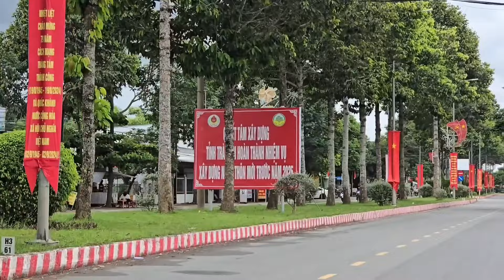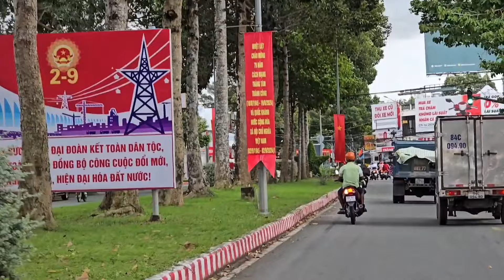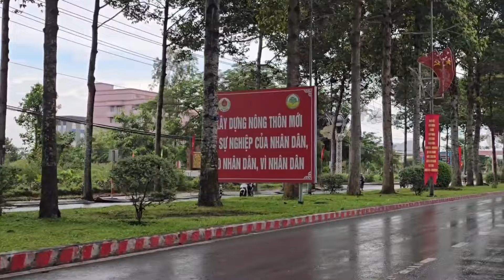Tỉnh. TP Trà Vinh Tràn Đầy Cây Cổ Thụ và xanh sạch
vui lòng đăng ký và chia sẻ video này xin cảm ơn nhiều